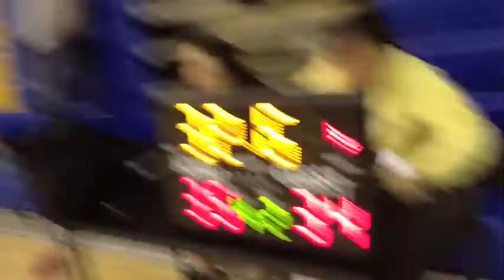Jack3d v Raindrops